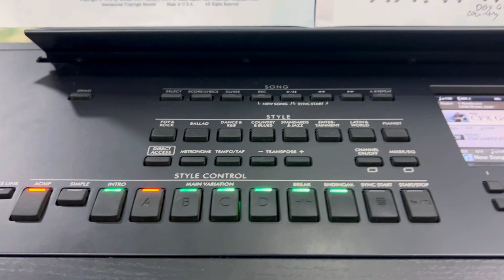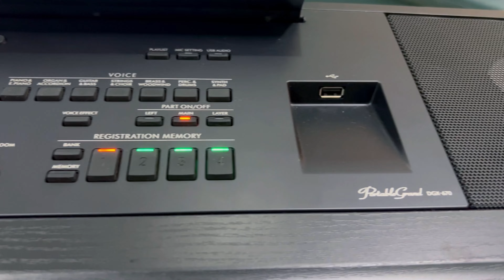Volare By Dean Martin - A Cover by Bing Flowers 76 yrs. old from Philippines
"Happiness is anyone and anything at all that's loved by you."

                       ~ You're a Good Man, Charlie Brown

PS. To improve audio quality, you can wear your headphones or earphones.

Here are the lyrics if you want to sing along:

                         ~ Dean Martin ~

"Volare"

Volare, oh oh
Cantare, oh oh oh oh
Let's fly way up to the clouds
Away from the maddening crowds
We can sing in the glow of a star that I know of
Where lovers enjoy peace of mind
Let us leave the confusion and all disillusion behind
Just like birds of a feather, a rainbow together we'll find

Volare, oh oh
E contare, oh oh oh oh
No wonder my happy heart sings
Your love has given me wings
Penso che un sogno cosi non ritorni mai piu
Mi dipingevo le mani e la faccia di blu
Poi d'improvviso venivo dal vento rapito
E incominciavo a volare nel cielo infinito

Volare, oh oh
Nel blu, dipinto di blu
Felice di stare lassu
E volavo, volavo felice piu in alto del sole ed ancora piu su
Mentre il mondo pian piano spariva lontano laggiu
Una musica dolce suonava soltanto per me

Volare, oh oh
E cantare, oh oh oh oh

Source:  Songlyrics

Played using my Yamaha DGX670
with GoPro Hero11Camera
IPhone 13 Pro
Sony Alpha